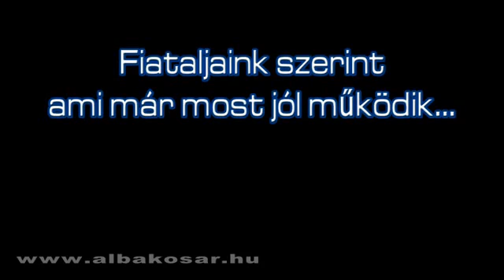2010.12.15. Keller Ákos és Madár András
(albakosar.hu)

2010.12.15. Keller Ákos és Madár András

Albacomp